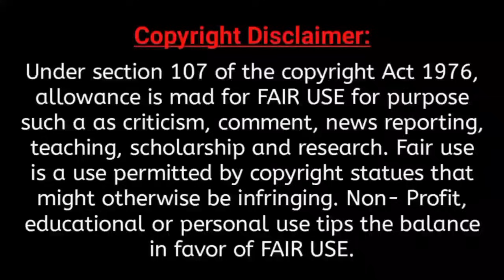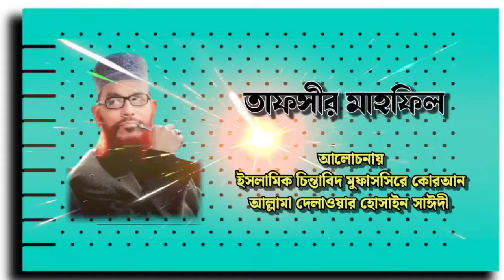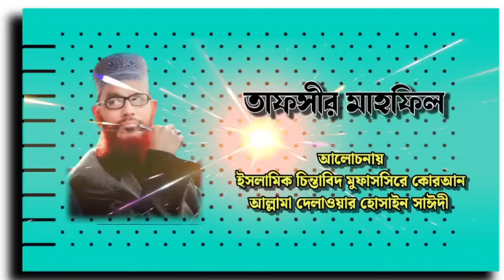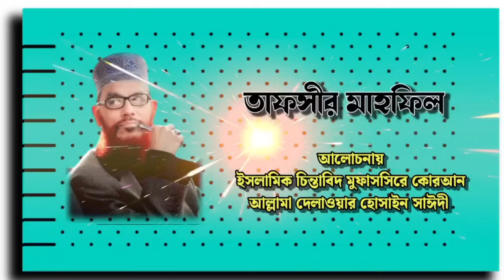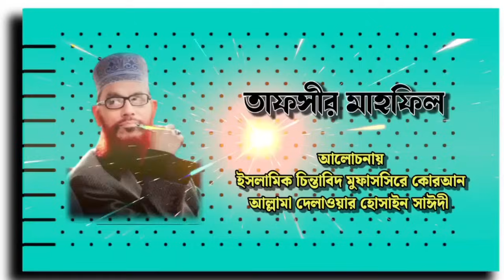স্বৈরাচারীর পতন হবেই হবে | Allama Delwar Hussain saidi Waz | Bangla Waz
■ ধন্যবাদ